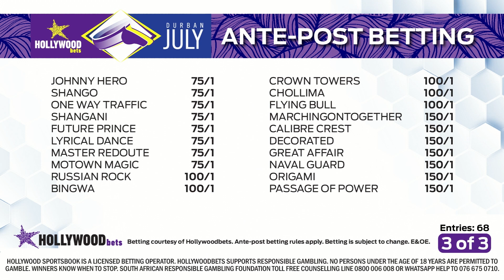Hollywoodbets Durban July 2022 First Entries Announcement